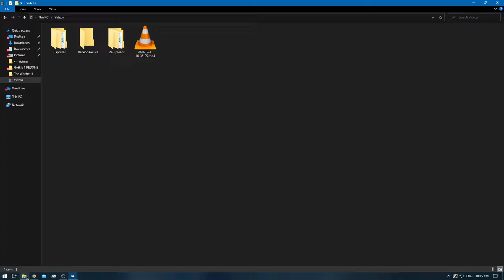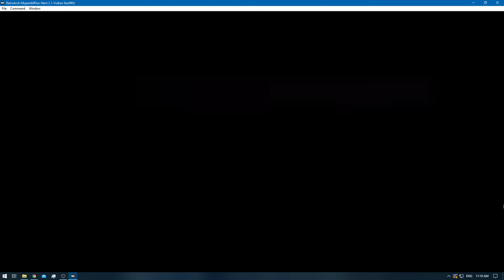[1/1] Zelda: Majora's Mask [RA] - Ep: 4.2 - Cycle of Link [NC]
Deaths: 0
Day: Dawn of the First Day!

0:00 - [YouTube Time Stamp Feature]
0:40 - [Episode Starts]
1:38 - [Treasure Chest Shop Mini-Game - Goron Starts]
4:00 - [Treasure Chest Shop Mini-Game - Goron Ends]
4:07 - [Heart Piece: Treasure Chest Shop Mini-Game - Goron] [1/4]
5:42 - [Room Key]
6:05 - [100 Rupees] [The Goron's Room]
6:51 - [Treasure Chest Shop Mini-Game - Zora Starts]
8:28 - [Treasure Chest Shop Mini-Game - Zora Ends] [20 Rupees]
11:21 - [Great Bay Temple Starts]
12:01 - [1/15] Great Bay Stray Fairy]
12:28 - [2/15] Great Bay Stray Fairy]
12:48 - [3/15] Great Bay Stray Fairy]
14:04 - [4/15] Great Bay Stray Fairy]
14:44 - [5/15] Great Bay Stray Fairy]
17:22 - [6/15] Great Bay Stray Fairy]
19:20 - [There is a Fairy hidden inside 1 of the 2 jars , i forgot it again]
20:41 - [7/15] Great Bay Stray Fairy]
21:15 - [8/15] Great Bay Stray Fairy]
23:31 - [Great Bay Temple Boss Key]
24:08 - [Small Key] [Needed if you don't have Ice Arrow]
32:50 - [9/15] Great Bay Stray Fairy]
33:09 - [10/15] Great Bay Stray Fairy]
34:36 - [11/15] Great Bay Stray Fairy]
36:36 - [12/15] Great Bay Stray Fairy]
38:56 - [13/15] Great Bay Stray Fairy]
39:00 - [14/15] Great Bay Stray Fairy]
43:23 - [Blast Mask]
43:25 - [Retro Achievements Unlocked: Creeper Captor]
44:20 - [Kafei's Letter]
44:50 - [Heart Piece: Give paper to the Toilet Hand] [2/4]
45:29 - [Saving]
45:32 - [End of the Episode]
[Note:]